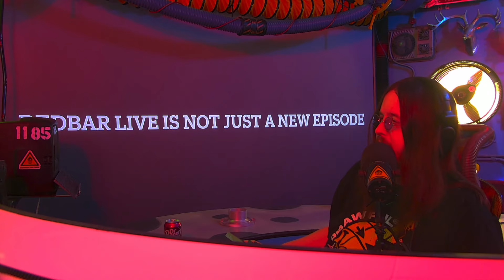RedBar: The Rise of Clip Channels & Clickbait Thumbnails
Discover the origins of clickbait thumbnails on Joe Rogan's show and how it has influenced other channels like Red Bar Live. Learn about the trend of clip channels and their impact on YouTube's recommended feed. Unveiling a new feature in the Moon Base!